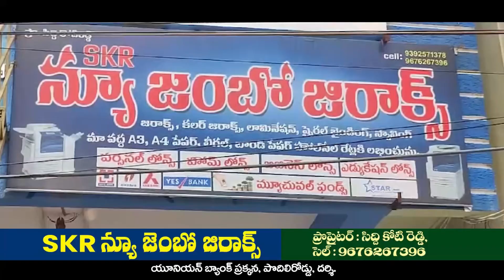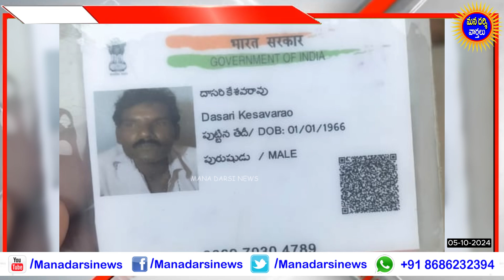దర్శి మండలంలో పాము కాటుతో వ్యక్తి మృతి ! | Mana Darsi News